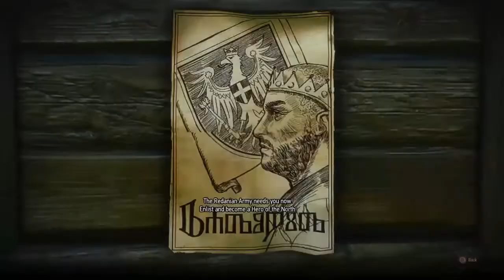Races: Crow's Perch The Witcher 3 Gameplay